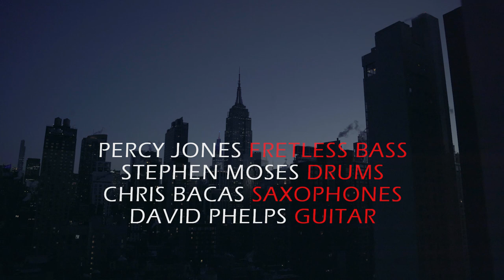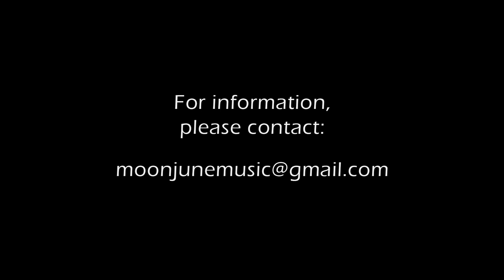Percy Jones and MJ12 in New York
A short video of MJ12, including gigging at Shapeshifter Lab in Brooklyn.